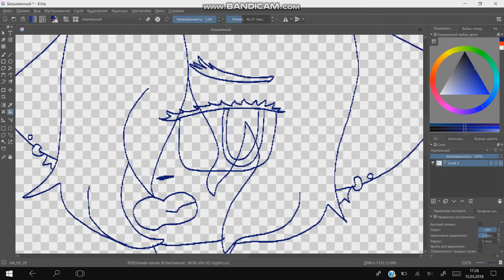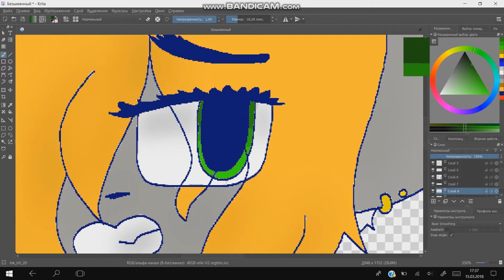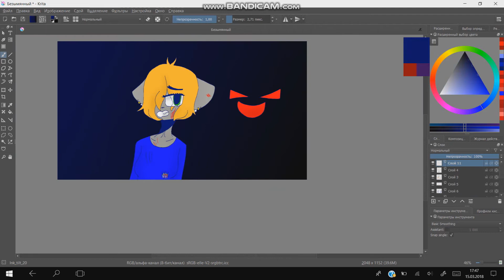Speedpaint - Who's There? чит.оп.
Это мой первый Speedpaint на компе :3 Надеюсь вам понравилось
Programs:
Move Studio Platinum 13
Krita
Bandicam